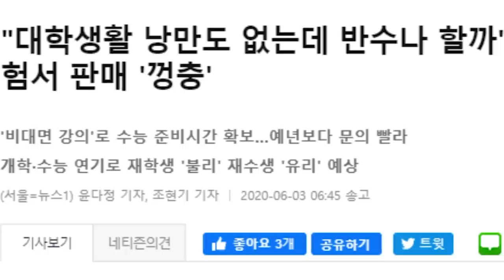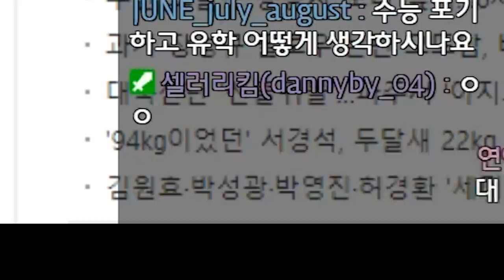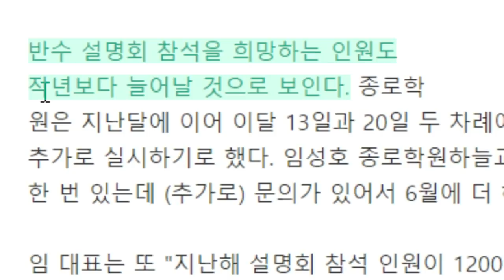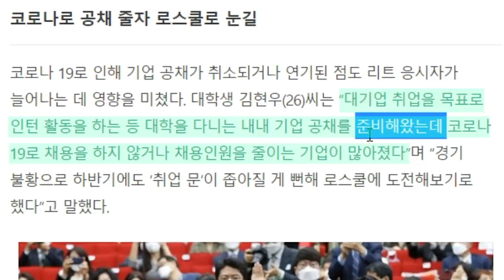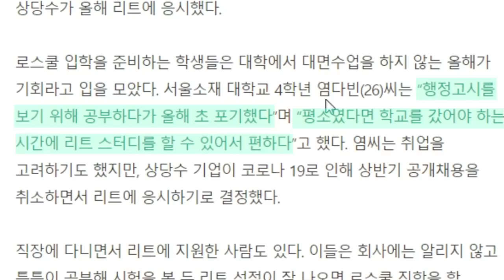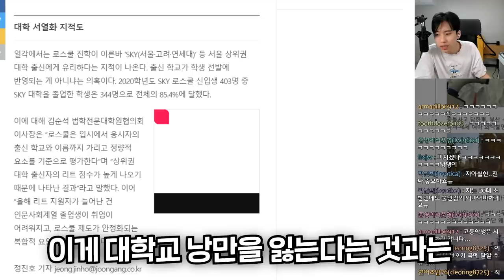고3, 재수생, 대학교 모두를 위협하는 반수생의 등장